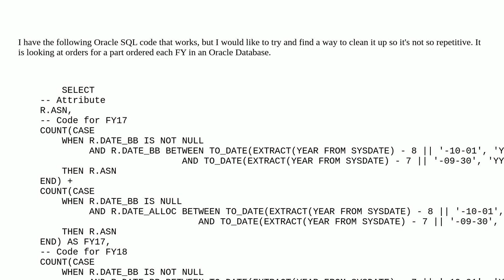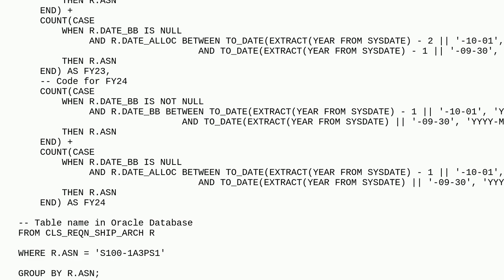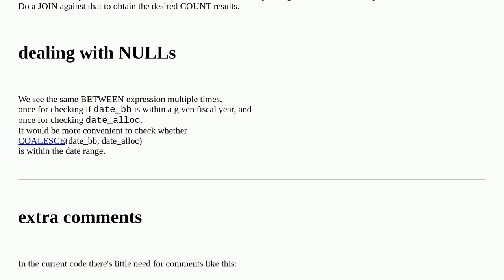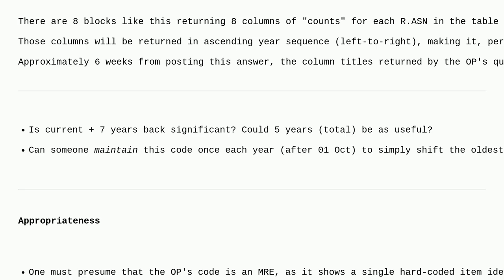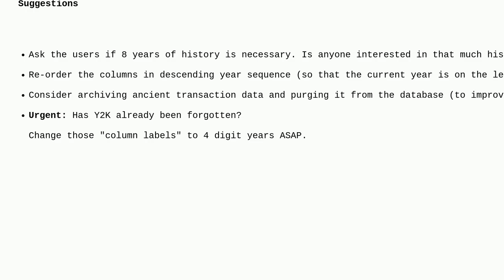Codereview: Clean up verbose code for Oracle SQL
Clean up verbose code for Oracle SQL

A special thanks goes out to the awesome community

  sql oracle